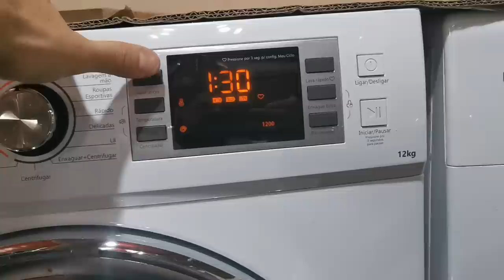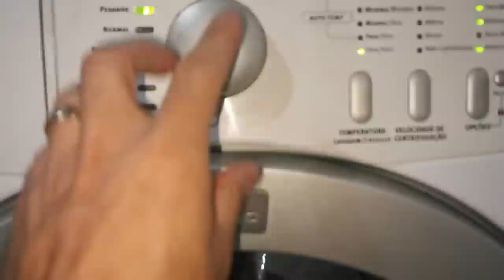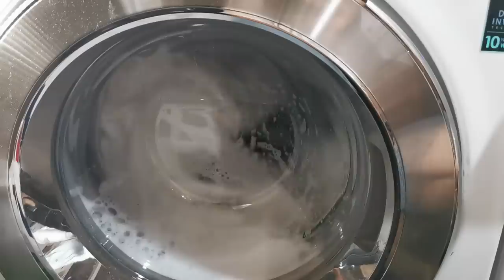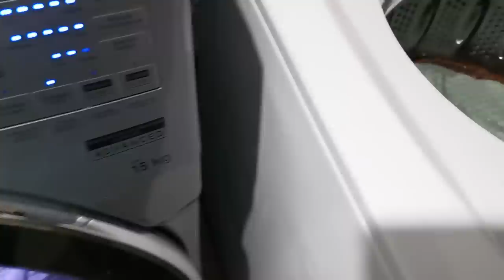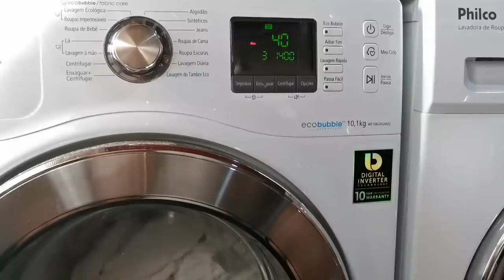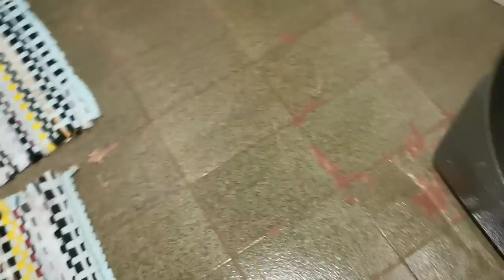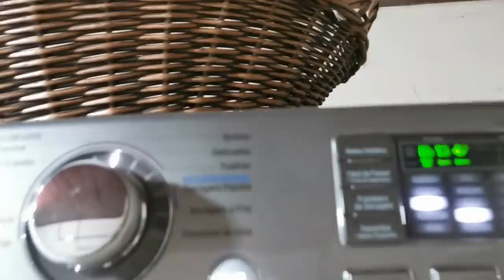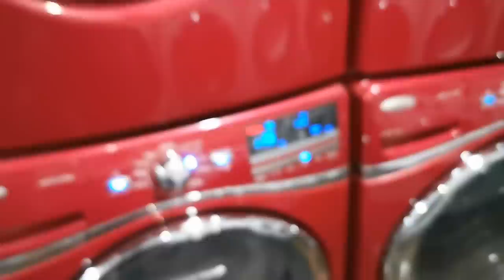45 toalhas, 30 lençóis e 15 edredons - Domingo na Lavanderia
Video comemorativo de 80 mil inscritos.
Obrigado pessoal!